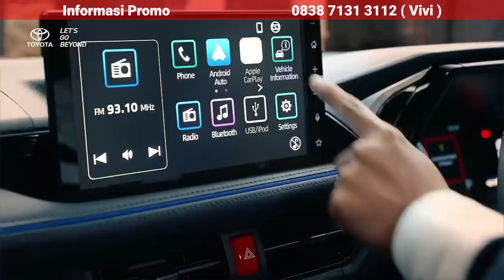TOYOTA BANTING HARGA !! DISKON PALING GEDE, KREDIT SUPER MURAH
Promo akhir tahun Toyota, diskon sadis, promo kredit tanpa BI Checking, tanpa survey, cepetan sebelum kehabisan

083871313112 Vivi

Lokasi
Tunas Toyota Hayam Wuruk